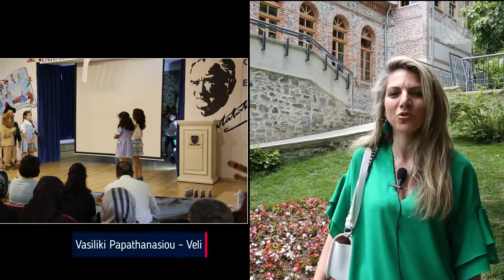Yeniköy İlkokulu velilerimiz yıl sonu gösterisinin ardından düşüncelerini paylaştılar.